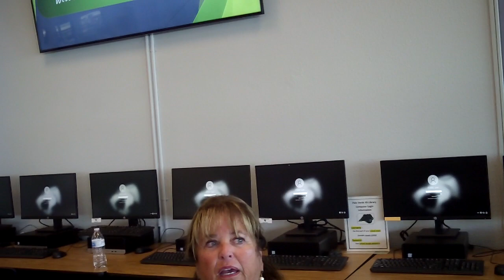Francine Edwards Remembers Her Beloved Sister-in-Law, in the Palo Verde High Library 9/11, 2021,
9/11 2021--The pain, the flames are still burning in  the hearts of both the Survivors and America.  The mother and Sister-in-Law, of deceased, beloved Foreign-Language Teacher talked with My Angel Cafe, following the Annual Flag Re-dedication on Sept 10th 2021.   Francine is the mother of distinguished CBS2 Chicago Anchor, Brad Edwards.  Barbara G. Edwards was his God Mother.
This morning I shared his recent release of the Story about Barbara Edwards  and his family coming to this year's ceremony in Las Vegas, Nevada.  Brad Edwards, his mother, Francine and the Sis-in-Law of late Foreign Language Teacher Barbara G. Edwards accompanied Scott Edwards, the youngest son of Barbara.  He was a Marine serving our Country when he heard the news of her sudden and tragic death.  His beautiful wife sat by his side holding hands during the ceremony.  They were with their children, Barbara's grandchildren, Scott Jr. and Anna Barbara Edwards.   Gail Fahy, Capt Doughty, the distinguished Aero Science AFROJTC Commander Gordon Doughty, Palo Verde's Principal  Ms. Smith and others gathered to visit and share precious memories of Barbara G. Edwards.  It was an honor to meet some of the family members.  Barbara's other two sons were visiting the Pentagon Memorial this year.  Mr. Edwards, Barbara's father went to Heaven some time this past year.   We were thankful for the Metro Police and the Clark County Fire Department who also attended the ceremony; along with the teachers, Military, and hundreds of Palo Verde Students.  WE Must Never Forget!!!  Thanking you in advance for forgiving any mistakes in names.  Just feel sharing this on 9/11 is invaluable.  "History is to its Country like a Mother is to its child.  Without the knowledge of their History, they are left Defenseless."  --Lawrence Cato, Sr.  I shared this quote I came upon years ago left behind at a Fed-ex Store in Las Vegas.  I shared it with Brad Edwards because I feel it's so important.  He is being instrumental in keeping History Alive by his writings!  Thank You to everyone who contributed to a Beautiful Remembrance Ceremony.  The Palo Verde AFJROTC, the Faculty, The Principal, Vice Principal, each and everyone worked to Honor a Great Human Being, a Great Lady and a Beloved Palo Verde Foreign Language Teacher.  Receiving a hug from a member of this beautiful family was truly a Hug from Barbara!  Feeling greatly Blessed Angel; in Heaven, Love You Barbara G. Edwards, Cathy